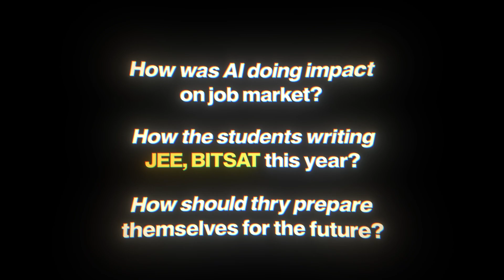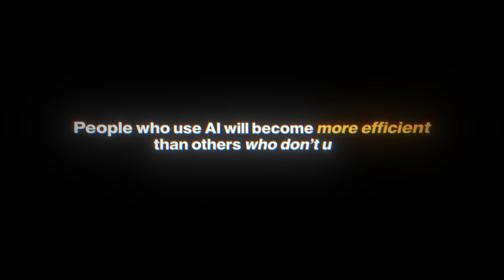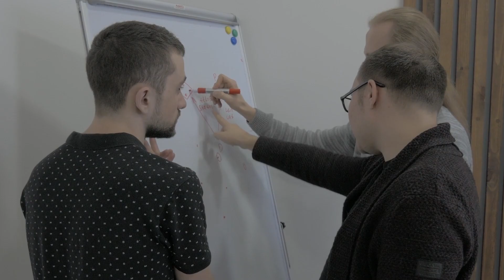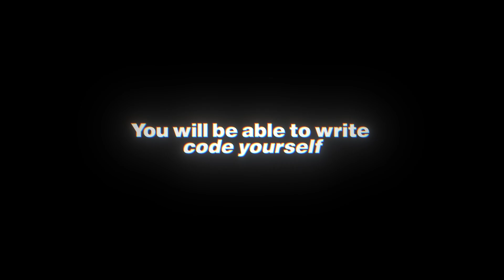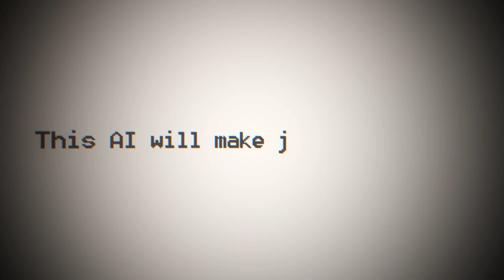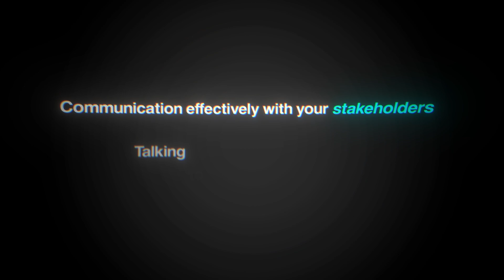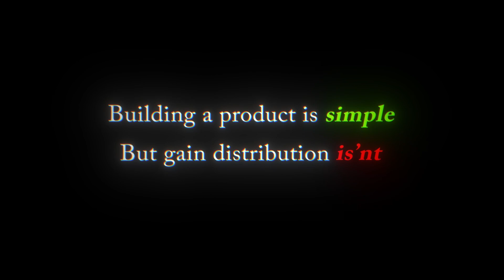How will AI, LLMs Will Reshape Engineering and Tech Forever?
One of the craziest innovations in tech in the last two years is the advent of large language models.

This has made engineers 10x more productive in coding, design and development.

If you are in college or preparing for JEE you deserve to know about this. And it can benefit you a lot.

00:00 Intro
01:00 Coding with AI
03:42 Professions at risk
06:05 Entrepreneurship culture
07:55 Future of tech and coding jobs